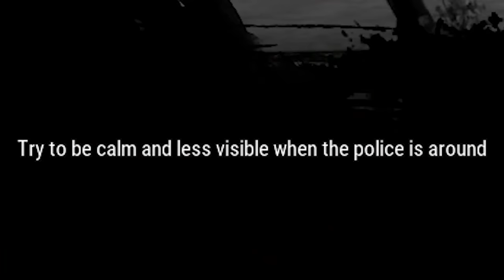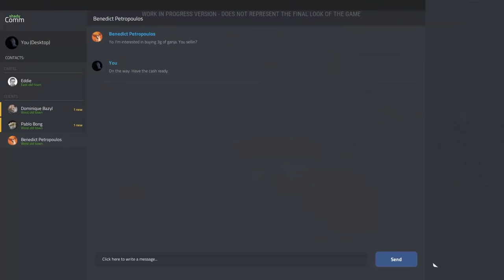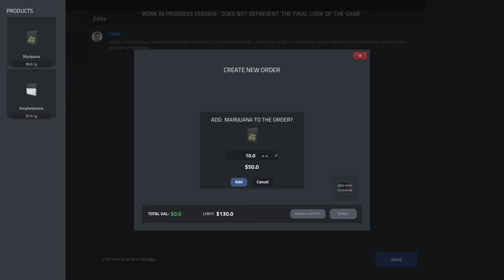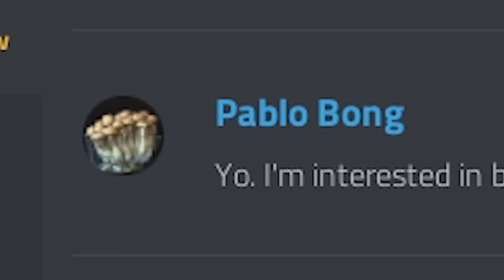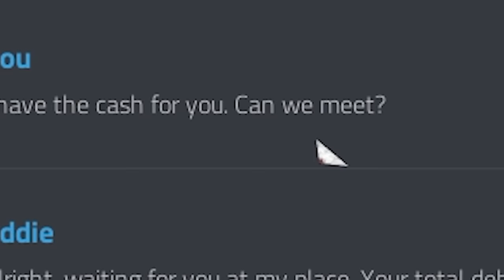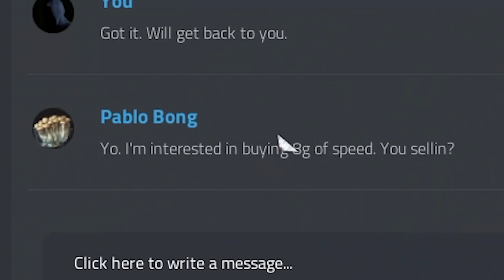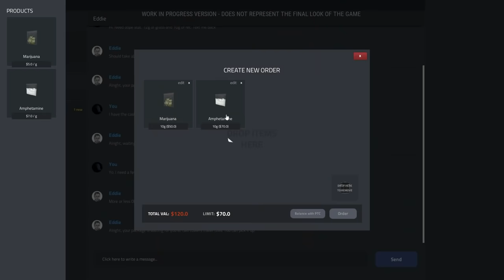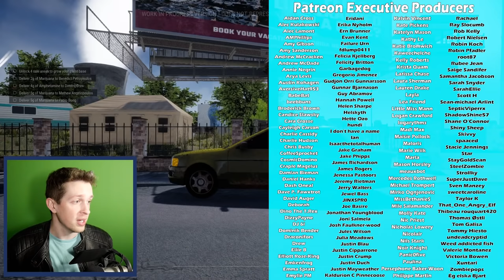Drug Dealer Simulator but I am a horrible dealer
Look how bad I am at video games

Kara Bond
Karin Mayville
Karina Espinoza
Katharina Schindler
Katherine Krapf
Kathleen Bruce
Kathleen Phillips
Kathryn Moody
Katie L Wheeler
Katrina Singley
Kawaii Kai
Kay Reilly
KekkiWatson
Kendra McIntire
Khouri Hutter
Killian McKenna
Kristina Gonzalez
Kyle Marshall
Lauren & Brianna
Lauren Carmack
Lauren Miedel
Laurence Knott
Lea Johannsen
Lennart Achterberg
Leonard Ratzlaff
Libby Kamen
LiiLee
Lilith Costas
LilPeachyo3o
Lisa Zetterström
Lize Live
Logan
Logan Carter
Logan Fasano
Louise Ivy
Lt_Dan
Lucy Buglass
Lucy Hedges
Luis Arvizu Arce
Lukas Nowak
Lupe White
Madeline Bessemer
Maeve
MagicalFlyingFox
MagnificentMaja
Maiken Lian
Mama Nico
Marco Zijlmans
Margaret Ransdell-Green
Matt Brennan
Meagan Childs
Meagan Louise
Megan Ballou
Megan Ridpath
Menos_
Meowsanthropy
Michael Beall
Michael Bednar
Michael Jenkins
Michael Raetzel
Mikail Afzali
miles per hour
Mina Cheyenne
Miranda Wolfe
Misery
MissPengywin
misterbob
Mitchell Stevenson
Mnemosyne
Momina Erdosy
Moriah Allestad
MortalityMyAss
Mr.Q
MrNerdWalker
Myuuchu Mewchu
Nadia Ruotolo
Natalia Merrills
Nathan
Necia Navine
Neeti Saxena
Neil Murray
Neva Granger
Niall Carson
Nicoa-Jane Henfrey
Nicolas Schmuck
Niels Benecke
Noctaea
Not Me
Obscurelex
orange turquoise
Paige phillips
Paintingfoxes
palimdrone
Pedrothegeneral
Pfosten Bob
Philipp Wagner
Pia Salter
ponastoyashemu
Prochlasta
Property
Pylades Drunk
Rachel Cook
RachelS0mething
ragnar300
Randompeo
Raymond Benjamins
Renee Lassen
Riceal - ReisBayer
Rikz Dehli
Robin Lindström
Robyn Gray-McMath
Rowan Aldridge
Rowanoake
Ryan Churchill
Ryu Takeru
Sabriel
Sam Albon
Sami Kuutti
Sarah Nicholson
Sarah Tyler
Sarge
SaturoAnni
Scarlet Siren
Seigoru
Sen Chen
Severium
Shane Amanda
shane mclernon
Shane Murphy
Shannon Emily Stewart
shelley floryd
Sheri Gruver
Simon Hanna
sina sina
Sir Boyyo
SirWarsworth
Skeleboneboi
smartichoke
Spiegelspejder
Stephanie Capp
Stephanie Jenkins
Stephanie Robinson
Sydney Stamford
Tadhg
TerriL96
Terry_Wrist
The Uwe
TheDjinn30
Thomas Cave
Thomas Marshall
Thorstein Rysjedal
Tim
Timber
Timothy Grassi
Timothy Varney
Tomasz Chmielewski
Torso Evans
Trinemaus
Tristan Kyle Moore
ughitstanja
Veronika
VeryTori
Victor
Victoria Papagni
VictoryStar3906
Warringstar
Weston Forester
WhoopsieDaisy
Will Coston
Wren Cheryl
Yvette Jellyman
Zet Leonhart
Ábrahám Zsolt